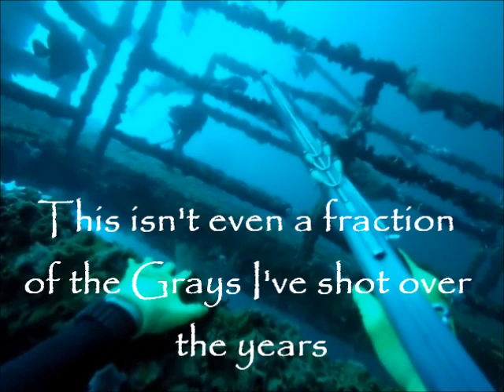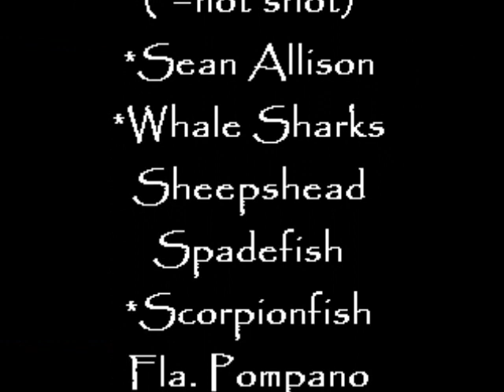Spear Bonanza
A bonanza of spearfishing shots from previous years on various species including Sheepshead, Gray Snapper, Red Snapper, African Pompano, Amberjack and many more. The video is set up with shots in about 5-second intervals. Enjoy